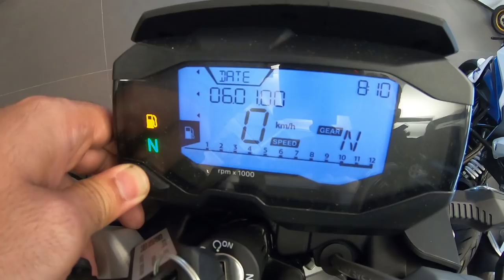Nova BMW G310 R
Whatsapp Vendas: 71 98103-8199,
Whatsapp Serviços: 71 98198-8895